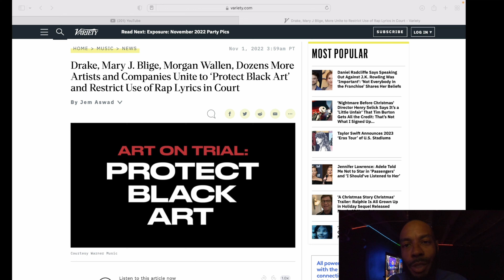Top music celebrities fight for free speech????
Your favorite stars fight to keep lyrics out of court.